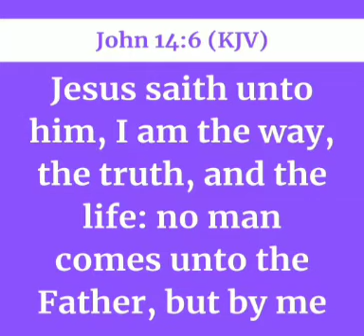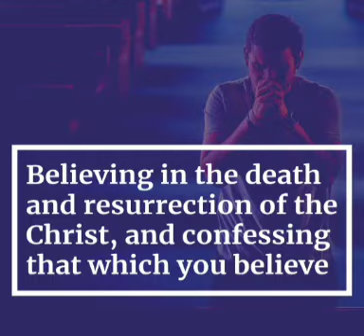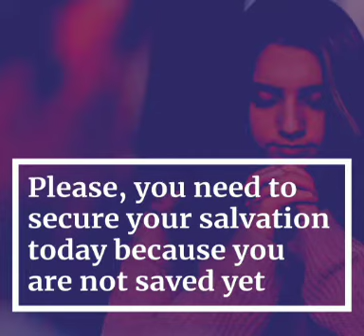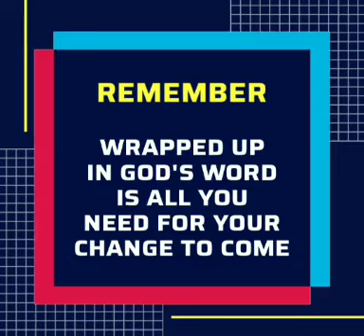THE ONLY ROUTE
God's word is always new:
Listen to this episode from the archives